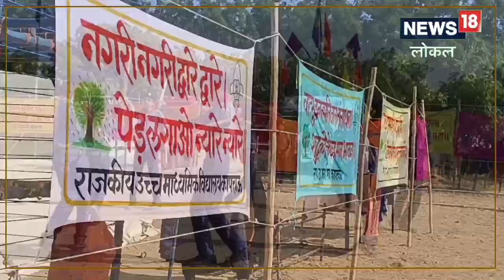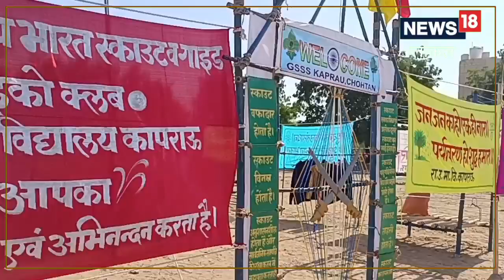BARMER: देश विदेश से आएंगे 35000 स्काउट गाइड, इस जंबूरी में धूम मचाएगा बाड़मेर का गैर व घूमर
पाली के रोहट में आयोजित हो रही राष्ट्रीय स्काउट गाइड जम्बूरी में बाड़मेर के स्काउट गाइड अपनी मायड़ भाषा, यहां के लोकरंग, लोक गायन और कला संस्कृति से देश और विदेश के 35 हजार लोगों को रोमांचित करेंगे. ,barmer news|Traditional Folk Dance of India